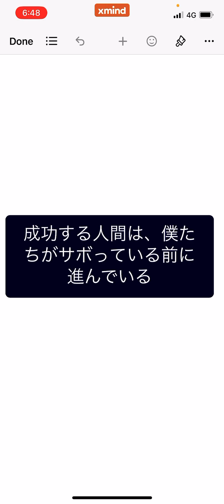天才と呼ばれる成功者たちは、僕たちがサボっている間に努力を続けた他の凡人